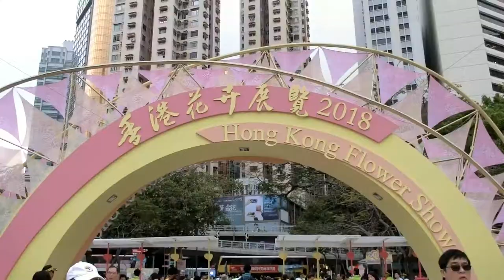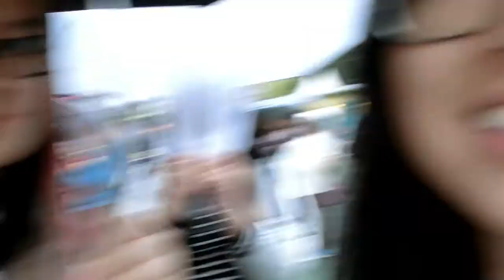THE GREAT UMBRELLA DISCOURSE w FLOWERS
HEYOOOOOOO WORLD!

The flower show was pretty flowery and the lights out for earth hour was pretty dark.

- let

24 March 2018 | HongKong Vlog 25